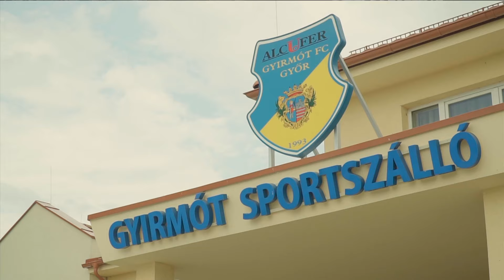Gyirmót FC Győr - Vasas SC 1-2 (összefoglaló)